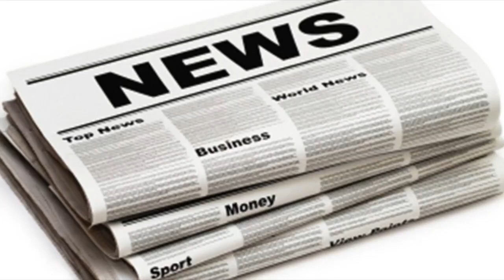Jamie theakston and jenni falconer snapped holding hands after bash| UK News 24H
Jamie theakston and jenni falconer snapped holding hands after bash
RADIO presenter pals Jamie Theakston and Jenni Falconer hold hands as they leave a glittering awards bash. The Heart radio colleagues whose shows foll...